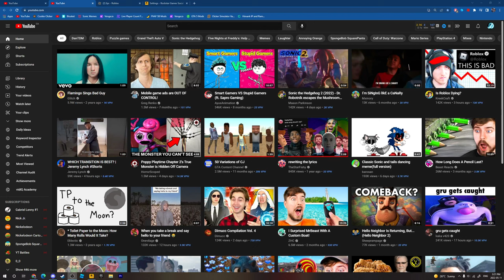gta 6 online? (meme)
by the way this is just a meme